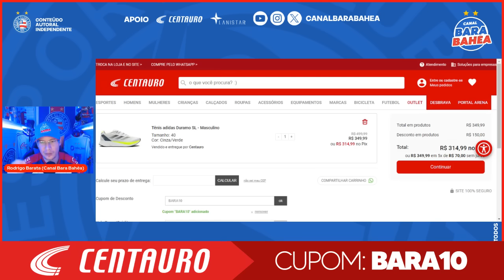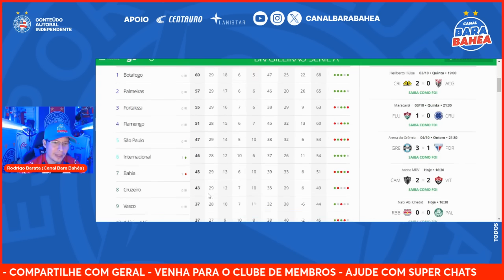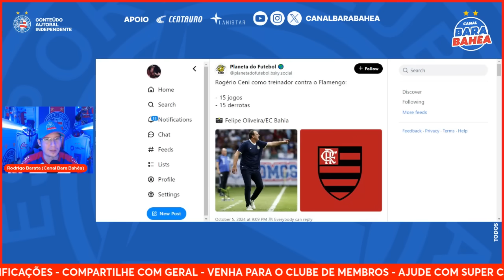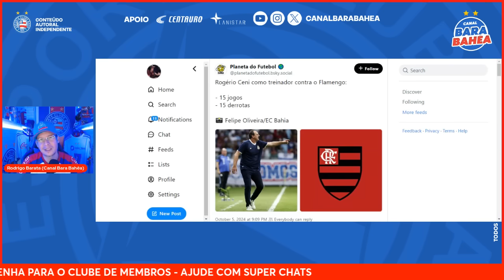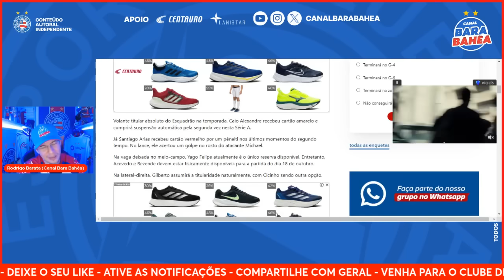🚨PIROU! MARCIO MARTINS SE REVOLTA E GRITA: "CHEGA DE ROGÉRIO CENI"!🚨EVERALDO ABATIDO!🚨DESFALQUES!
💰 PROMOÇÃO INCRÍVEL NA CENTAURO! Tênis adidas Duramo SL de R$499,99 por R$32,49!